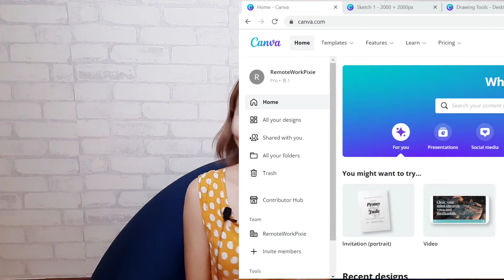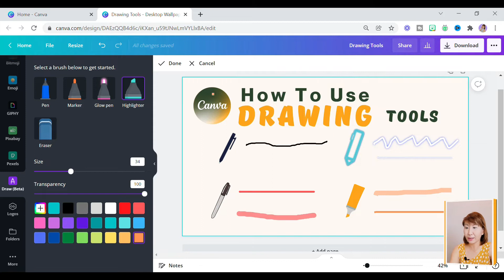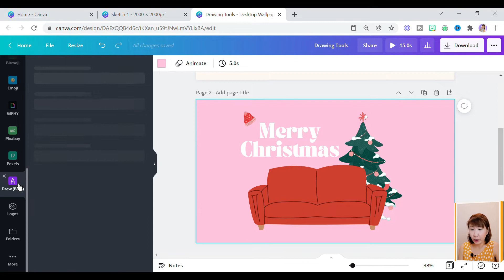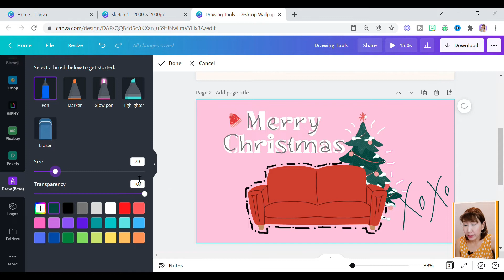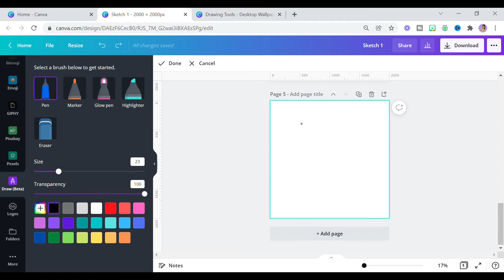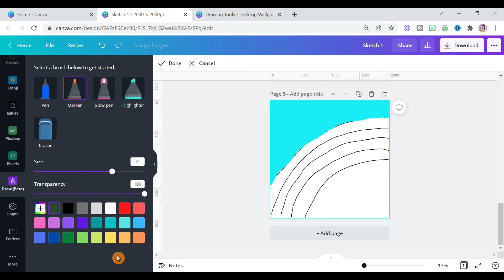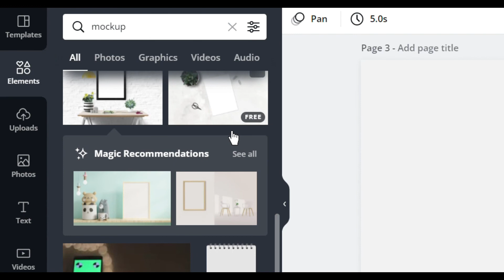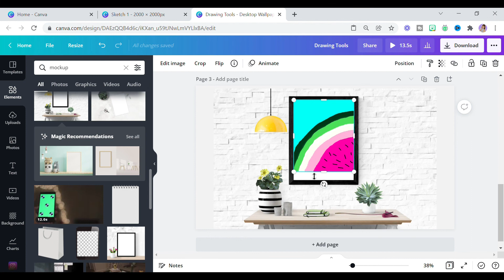How To SKETCH and DRAW using Canva Brush Tools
This tutorial shows you how to do basic sketch, draw and colour with Canva Brush Tools. It is a new feature which enables you to add your own handwriting, lines and shapes into the canvas.

Timeline of this video tutorial:
00:00:00 Introduction
00:00:58 How to use Drawing Tools in Canva
00:03:46 How to Scribble on a Greeting Card
00:07:33 Basic Sketch and Colour
00:10:50 How to attach basic art into mockup frame

📽️VIDEO EQUIPMENT used in this video:
Lighting – LED Ring Light with Tripod stand
 Sound - Lavalier Lapel Mic